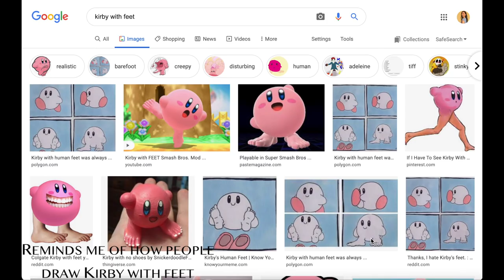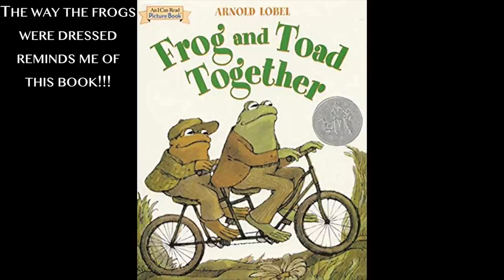*Over the Garden Wall* reminds me that I'm just a boat on a windy river. FIRST TIME Watching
Tell me your favorite thing about the show!!